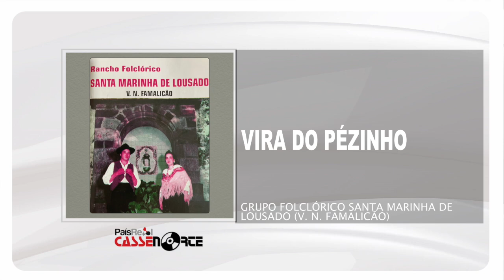Rancho Folclórico Santa Marinha de Lousado - Vira Do Pézinho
RANCHO FOLCLÓRICO SANTA MARINHA DE LOUSADO
ÁLBUM: RANCHO FOLCLÓRICO SANTA MARINHA DE LOUSADO
EDIÇÃO: 1990